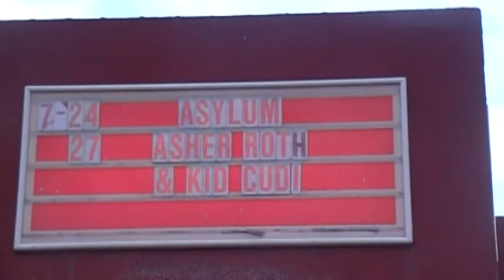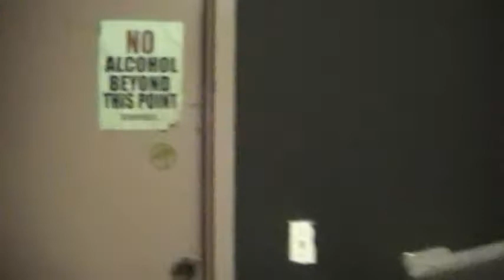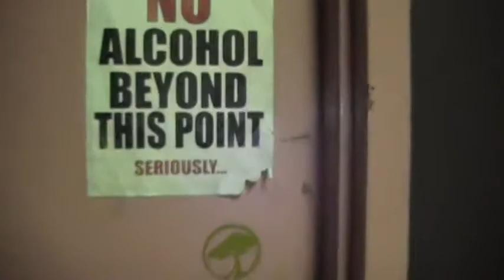Marquee Theater Headline Show!!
Our First headline show at the marquee theater, if you werent there heres some of what you missed!!